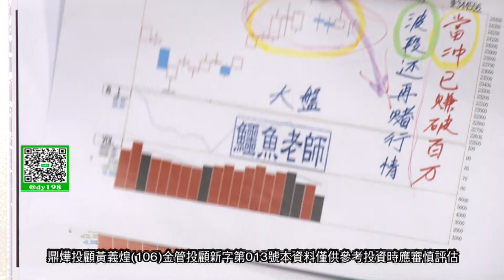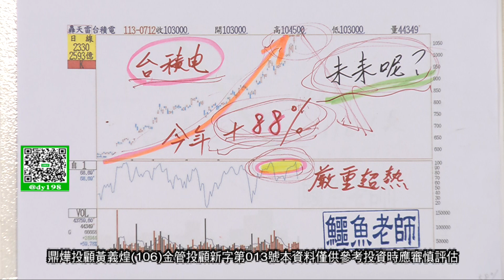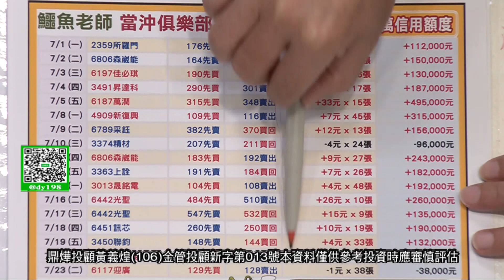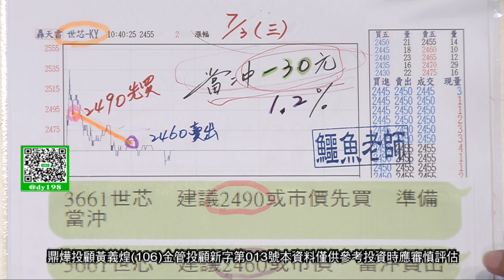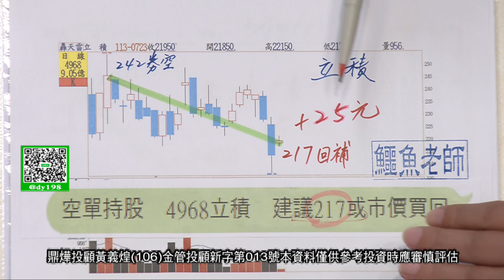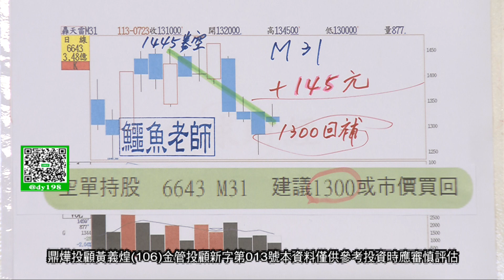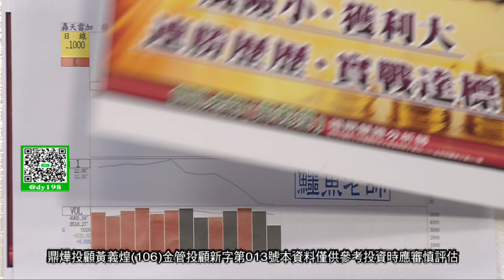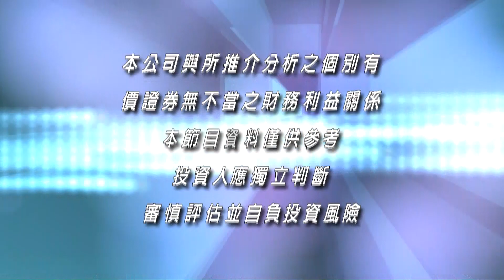【當沖俱樂部】鎖定標的來回做 就用當沖賺百萬 世芯+97元 空軍回補 立積+25元 神盾+25元 M31+145元│黃義煌(鱷魚老師)│20240723